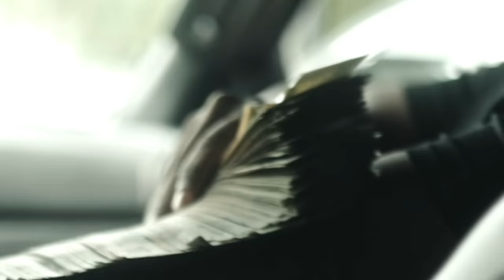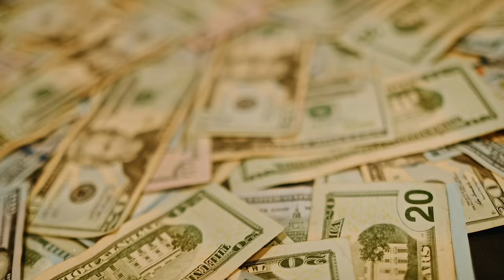YTB FATT- Calm It Down (Official Video)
BREADGANG FATT

Produced by @Tony2Loud_
Shot by @krispykam